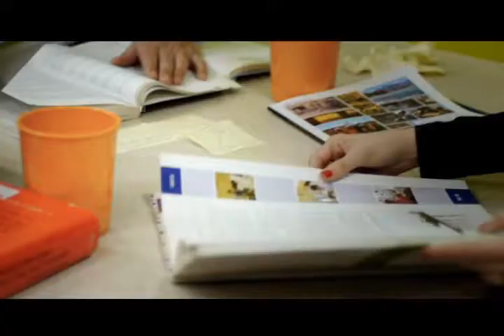Fundación Chile // versión español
¡Conócenos!